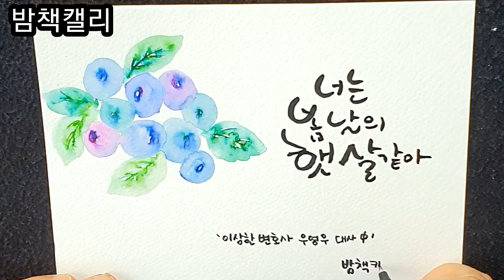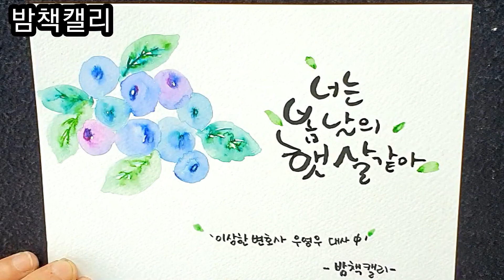쉬운그림그리기 수성펜수채화 블루베리 수성펜그림 캘리그라피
이상한변호사 우영우 드라마
대사중 사랑스러운 이야기가 있어
캘리그라피로 담아봅니다
나도 누군가의 봄날의 햇살이 되었으면 좋겠습니다:)